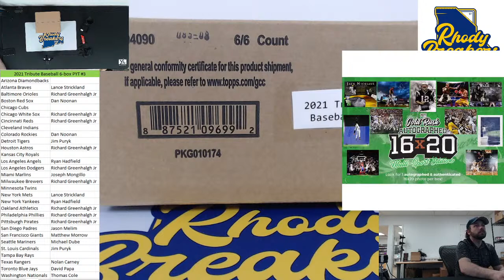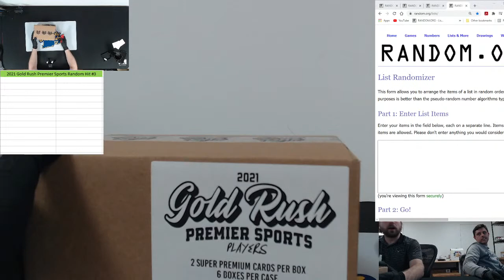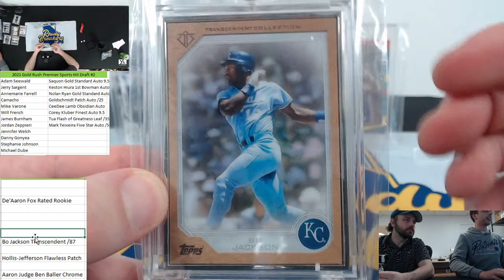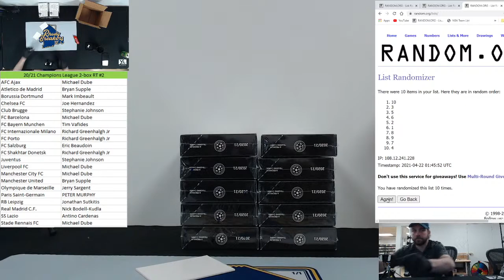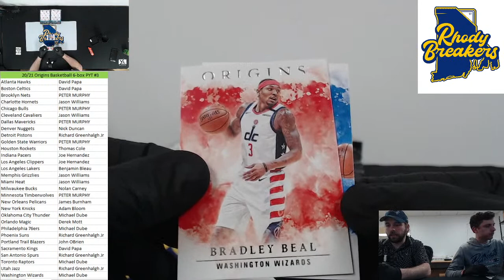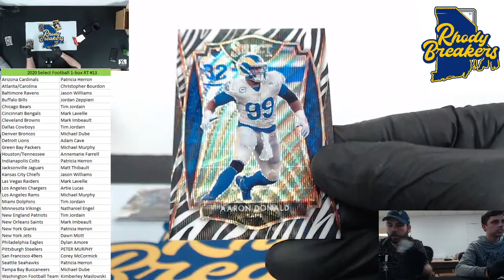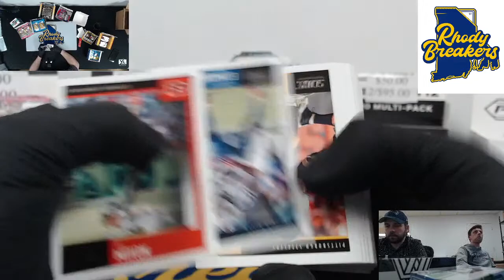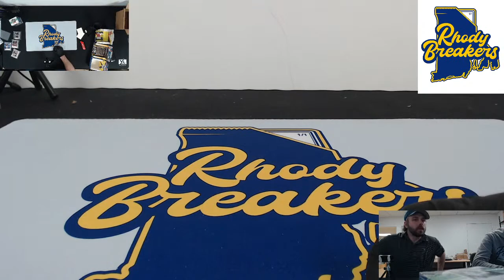Wednesday night breaks with Rhodybreakers Soren? and Card! How many sports we breaking tonight?